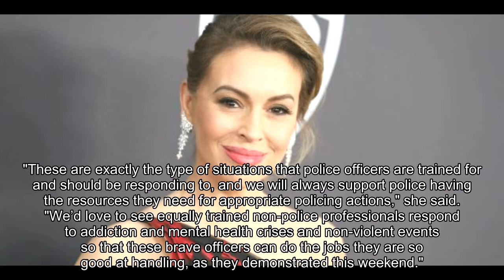Rose McGowan says Alyssa Milano is ‘the leader of Karens’ after cops called near actress’ home